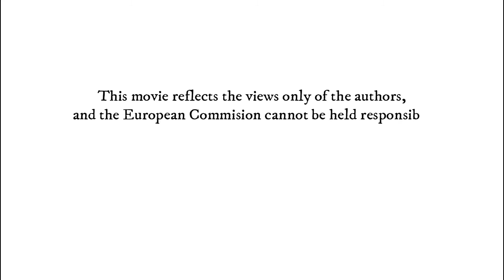'Welcome to my countryside' - thoughts of Polish participants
This video presents thoughts of Polish participants about the youth exchange 'Welcome to my countryside' which took place in Latvia 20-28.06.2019.

HEureka Generator was a Polish partner of this project.